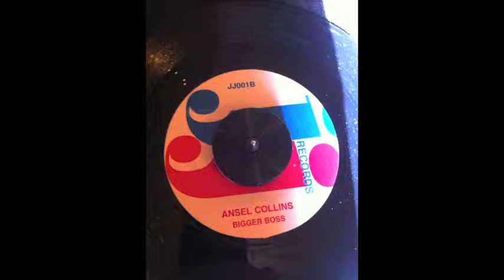Ansel Collins - Bigger boss